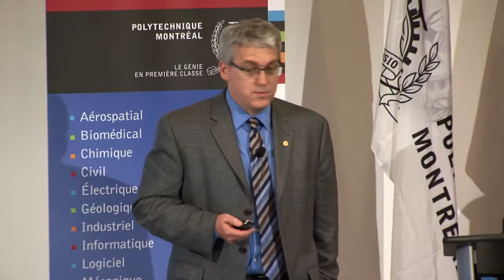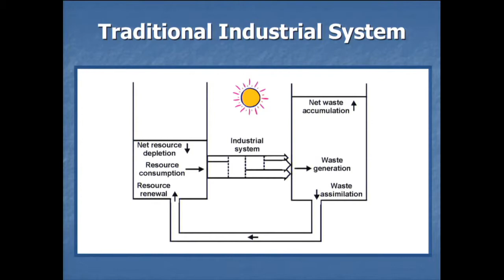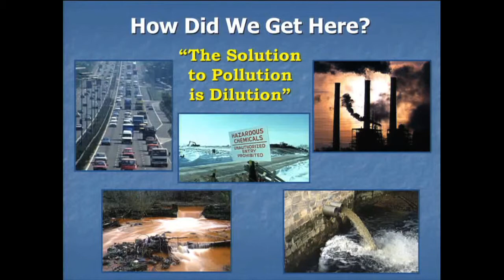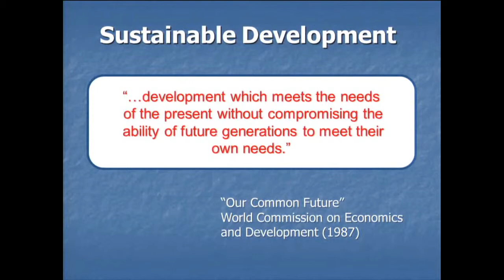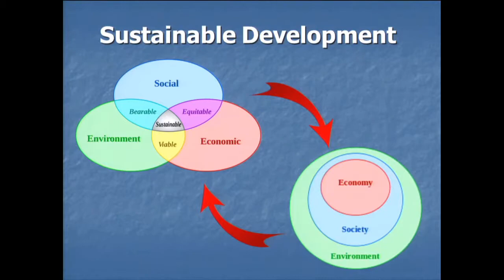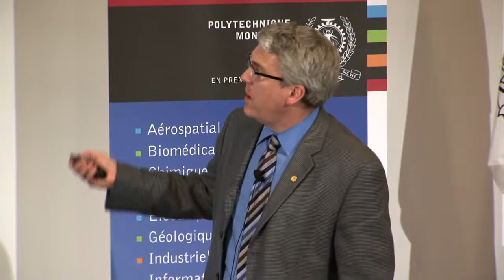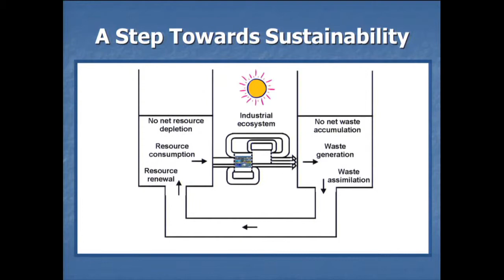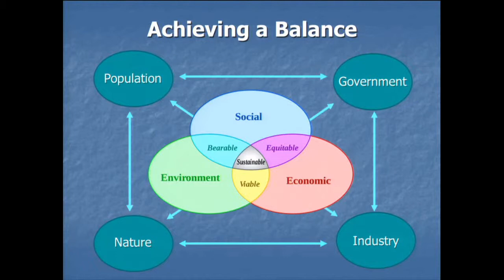Renewable Energy: Achieving a Balance -Jim Nicell, McGill University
On May 14, 2013, we hosted "Toward a 100%-clean-energy Québec" (Vers un Québec 100 % énergie propre).

Professor James "Jim" Nicell has a background in chemical engineering with a speciality in environmental engineering. His research and consulting activities are diverse. The main focus of his research is on the development of enzymatic processes for the treatment of recalcitrant pollutants including industrial contaminants, endocrine disruptors and pharmaceuticals. Another facet of his research concerns the study of the fate and biodegradation of xenobiotic chemicals and their degradation products in the environment. And, finally, he is developing methods for the assessment and prediction of the impacts of odorous emissions from industrial and agricultural sources on surrounding communities.

Professor Jim Nicell currently serves as Dean of the Faculty of Engineering at McGill University.